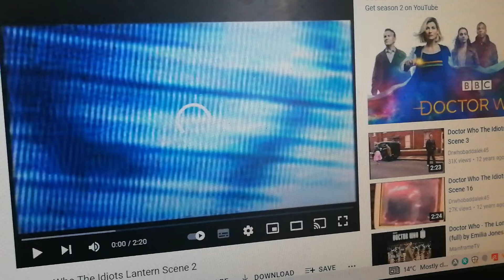Doctor who free fall level 1346